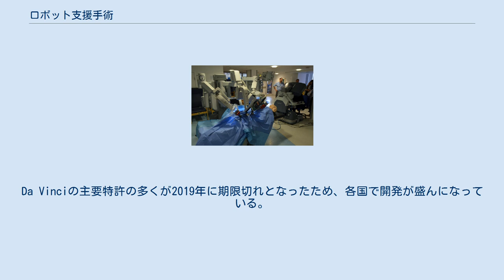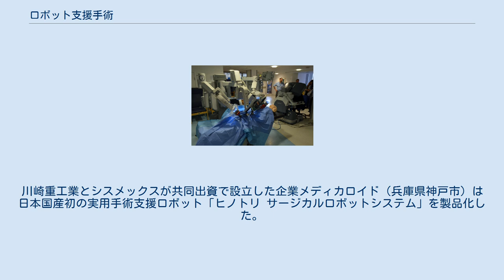ロボット支援手術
手術用ロボット ロボット支援手術（ロボットしえんしゅじゅつ）とは、マスタースレイブ型内視鏡下手術用のロボットマニピュレータを用いた手術である。
こうした用途に使われるロボットは「手術支援ロボット」と呼ばれる。
 胸腔ないし腹腔の内視鏡下手術用ロボットとして患者への低侵襲な手術を可能にするために3Dカメラを備え、アームの先端には、人間の手首に相当する関節があり、先端を自由に曲げることが出来る。
 手術そのものを代行するロボットだけでなく、遠方にいる医師が診断や助言など遠隔医療で関われるようにする通信・画像技術、病変の発見などを容易にする人工知能（AI）などと組み合わせて運用するシステムの研究・開発が進んでいる。
 元々は、1990年代にアメリカ陸軍が軍用に開発を依頼したものである。
米国本土またはアメリカ海軍の航空母艦に滞在中の医師によって、遠隔操作で戦場の負傷者に対して必要な手術を行うことが目的とされた。
しかし、湾岸戦争が予想より早く終結したために開発は軍の関与を離れ、以後民間で開発が続けられ、1999年にDa Vinciが完成。
2000年7月にアメリカ食品医薬品局（FDA）より承認された。
インテュイティヴ・サージカル社や複数の企業で開発、生産される。
 日本の東京工業大学では空気圧を使用した手術支援ロボットの開発が進められる。
空気圧を用いることによって患部に触った力を鉗子につながった空気圧シリンダーを通じて術者にフィードバックできる。
 代表的な機種であるDa Vinciは2014年までに、米国2,153台、欧州322台、アジア322台、全世界では約3,100台が導入されていて日本国内では2015年末時点で大学病院を中心に211台導入されている。
中華人民共和国は天津大学、南開大学、天津医科大学の共同プロジェクトとして、da Vinciに瓜二つの｢妙手A｣という名称の手術ロボットを開発し、2010年7月天津市科学技術委員会が承認した。
 その他に前述の東京工業大学やGoogleでも類似のロボットが開発されている。
Da Vinciの主要特許の多くが2019年に期限切れとなったため、各国で開発が盛んになっている。
川崎重工業とシスメックスが共同出資で設立した企業メディカロイド（兵庫県神戸市）は日本国産初の実用手術支援ロボット「ヒノトリ サージカルロボットシステム」を製品化した。